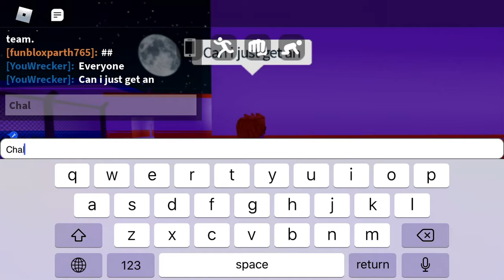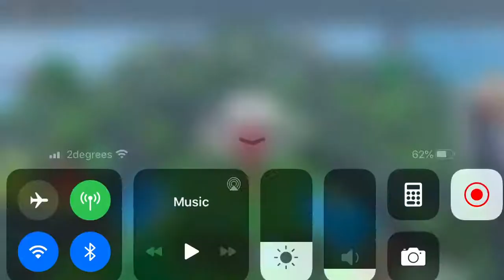Do not click on dis vid